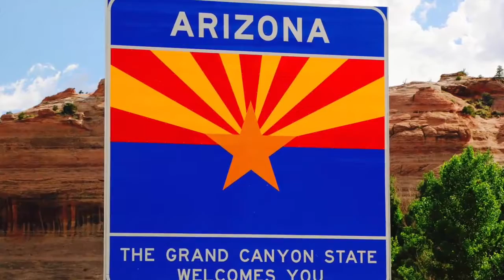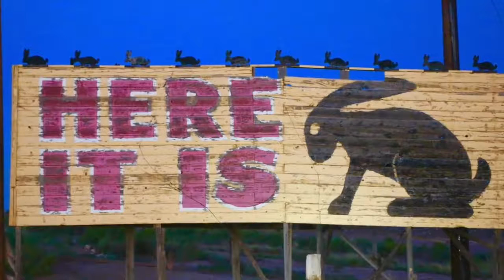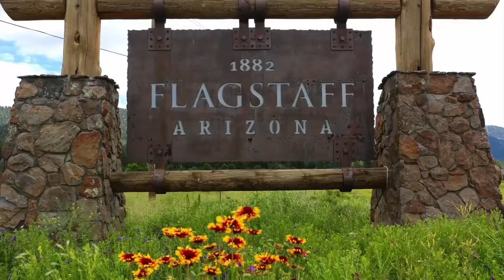Travel Vlog : USA - Go West Part 7 The Petrified Forrest, Sedona & The Grand Canyon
Travel Vlog in USA, Go West Part 7 The Petrified Forrest, Sedona & The Grand Canyon